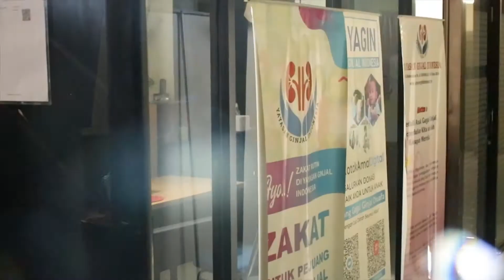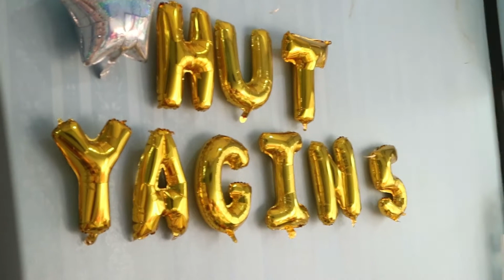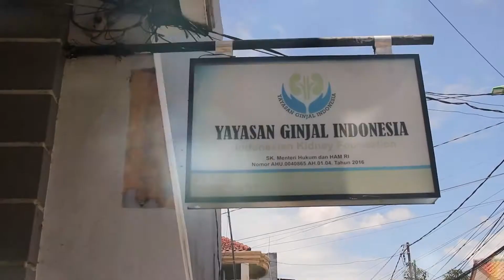Profil Yayasan Ginjal Indonesia 2022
Yayasan ginjal Indonesia, didirikan pada 12 Oktober 2016 di Jakarta. Kehadiran YAGIN di tengah-tengah masyarakat penderita penyakit ginjal merupakan inisiatif  A. Syaihul Hady, orang tua dari gadis kecil penderita gagal ginjal kronis, yang bernama Viara.